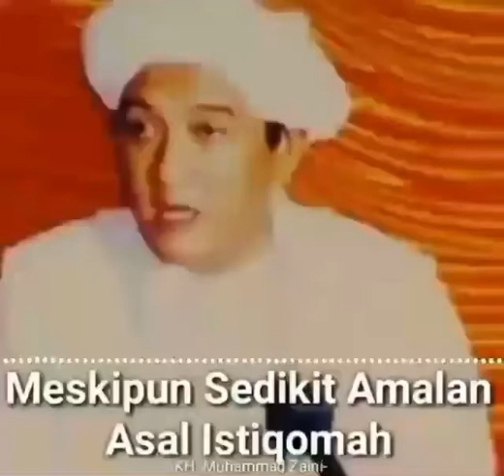Meskipun sedikit kita ada amalan- K.H MUHAMMAD ZAINI GHANI (Abah Guru Sekumpul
Meskipun sedikit kita ada amalan, yang penting bisa istiqomah